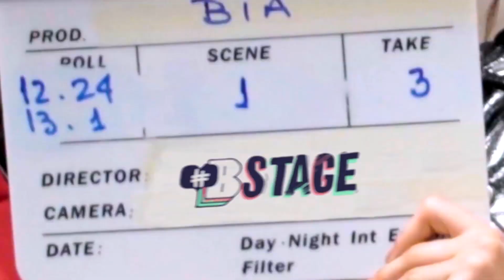BStage: Conociendo a los Padres de Alex y Víctor | Backstage de Bia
Llegó el momento de conocer a los papás de los personajes de Guido y Fer en Bia. Sergio y Mariela pegaron onda desde las primeras escenas y nos cuentan un poco de lo que se viene, mientras se divierten tanto o más que sus ""hijos"" en el backstage.